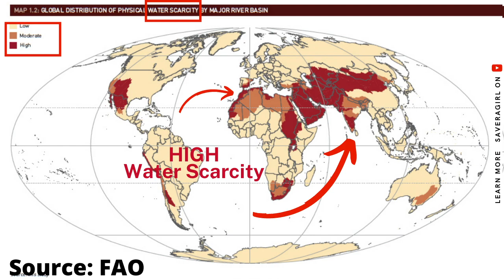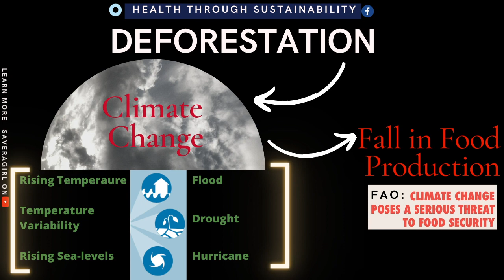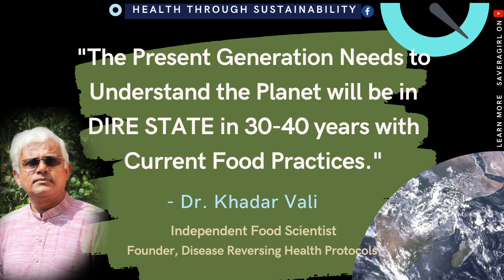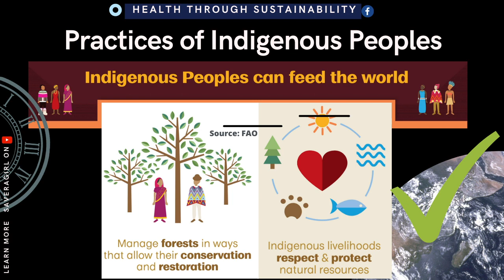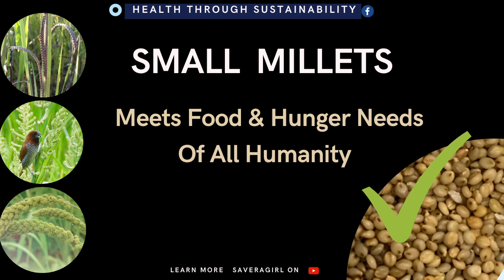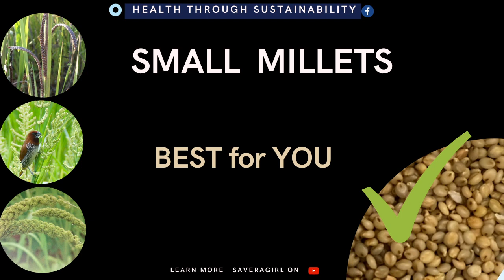The SECRET Formula to DISEASE-FREE Life & FLOURISHING Planet